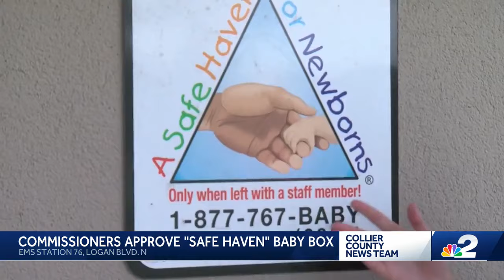Safe Haven Baby Box unanimously approved by Collier County Commission